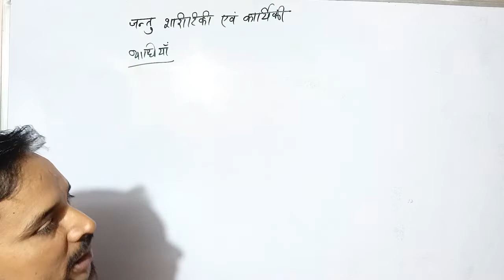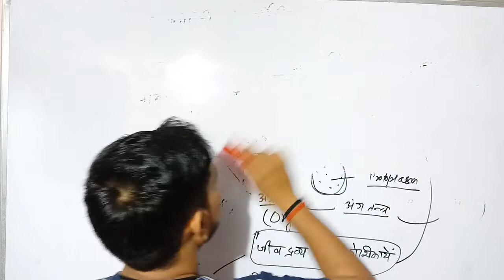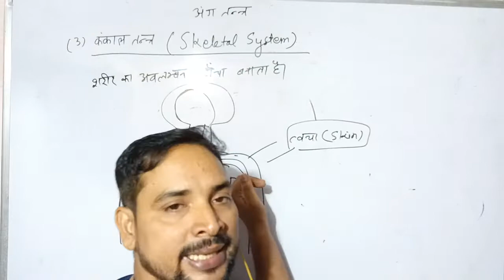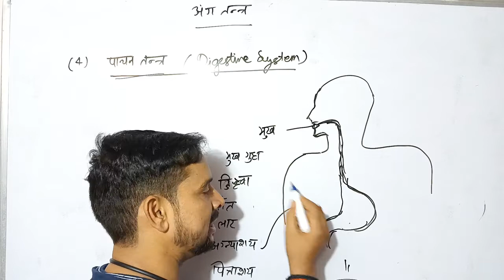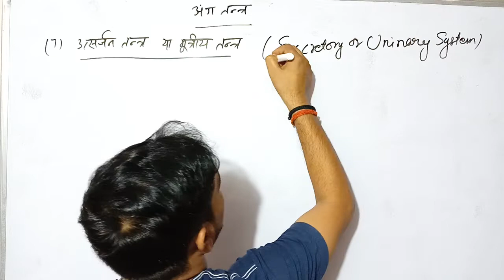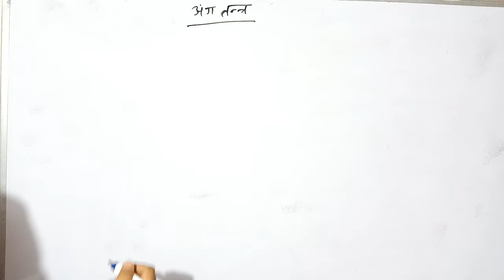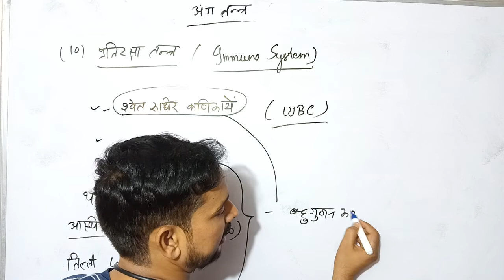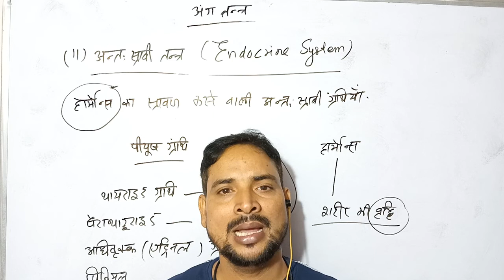50 - जीव विज्ञान (Biology) - मानव शरीर क्रिया विज्ञान। अंग तंत्र। विभिन्न अंगतंत्र और अंगों के कार्य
मानव शरीर क्रिया विज्ञान। अंग तंत्र। विभिन्न अंगतंत्र और अंगों के कार्य। अंग तंत्र :- adhyavarni tantra#digestivesystem#skeletalsystem#mascilarsystem#excretorysystem#respiratorysystem#circulatorysystem#reproductivesystem#endocrinesystem